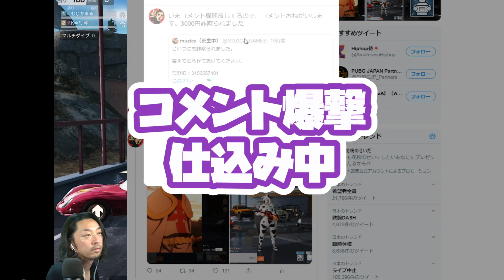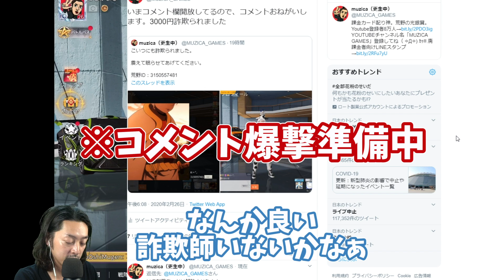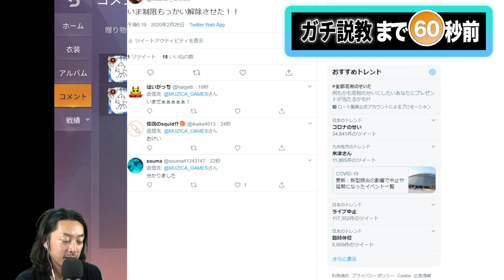【荒野行動】「お金返すので晒さないで..」やっと捕まえた詐欺師にお願いされたので●●してやった。〜後編〜【詐欺師成敗】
荒野行動 DL： ★みんなで話しながらゲームしよー僕もいます→Discordグループはこちら

※動画内で課金コードが表示される場合があります

【最大10,000円分】ガチャ回したい人・服欲しい人募集

「企画参加したい！課金カードほしい！」そう思ったらこちら

★Twitterは課金カードプレゼント・動画参加者の募集をおこなってます。

★LINEでトークしたい人はこちら

①過度な発言・危険に見えるやりとりについて
撮影時は安全に細心の注意を払った上で撮影を行っております。
過度な発言・やりとりのシーンは全て演出であり演技ですので真に受けないで下さい。

②動画内でのセリフや企画構成に関して
この動画で表現されているセリフや言葉は企画構成指示の下撮影しております。

企画に基づいたコメディーですので内容を真に受けないようお願いいたします。

※サムネイルおよび動画内の人物画像に関して
これらは使用許諾をとった画像を使用しております。